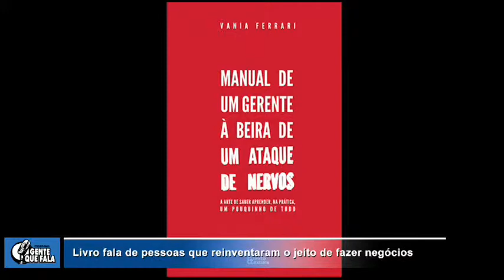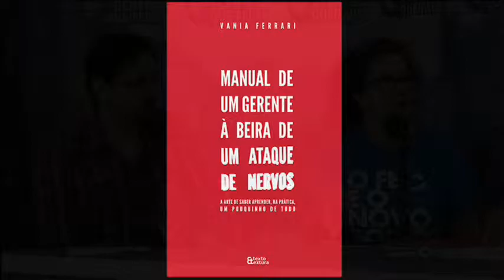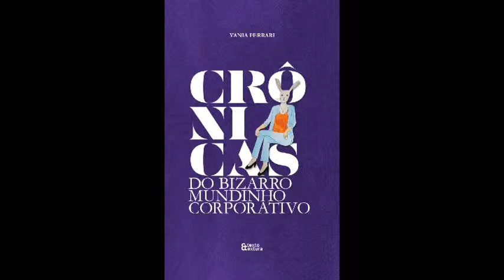allTV - Gente Que Fala (11/03/2016)